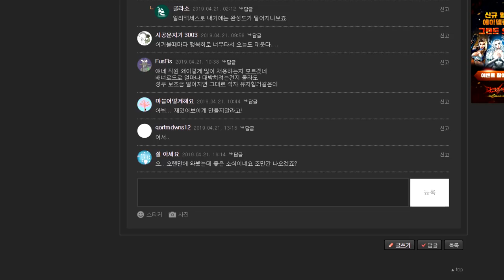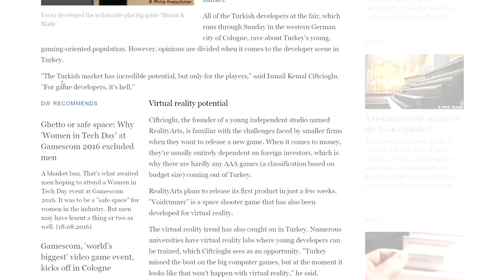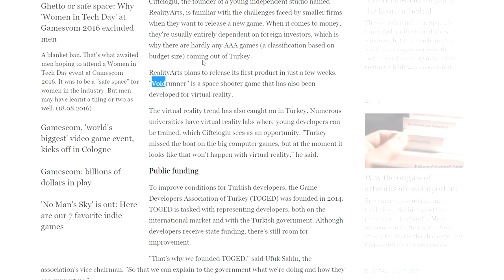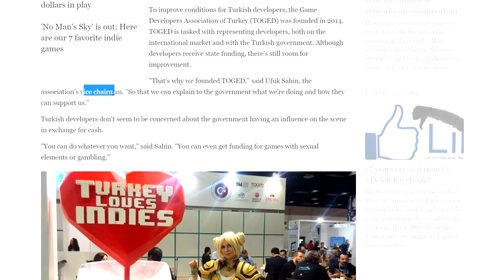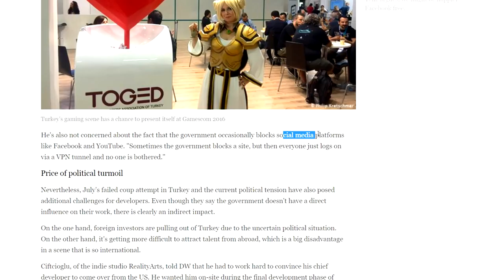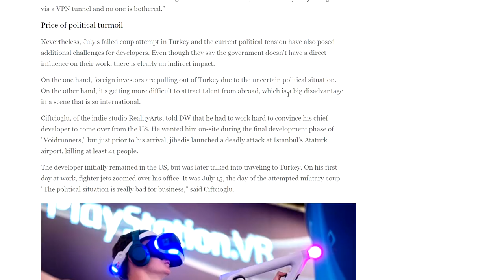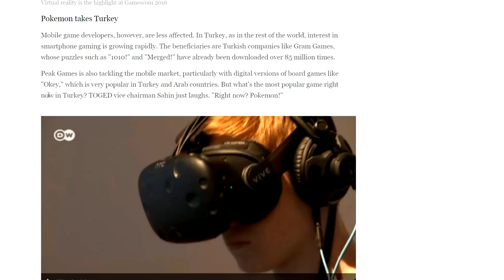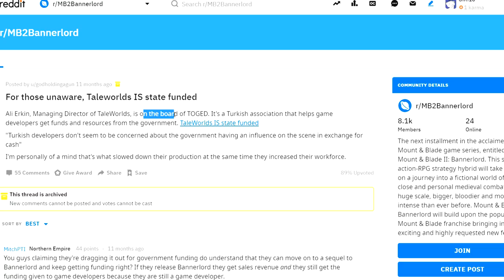배너로드 정부지원금 & 개발이 지체되는 이유를 추적해 보았는데...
마운트 앤 블레이드 2 배너로드가 터키 정부에 도대체 얼마나 받았길래 팬들이 원성이 자자한지 찾아보았다.